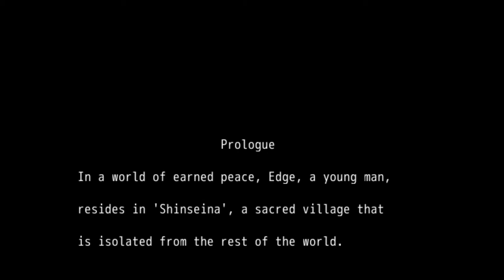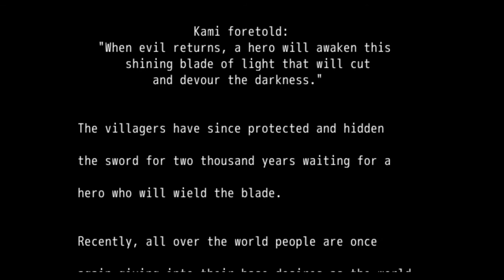Let's Play: The Chosen RPG Ep. 01 - Cold Weather Simulator 2016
Hello! Today I'm playing The Chosen RPG, an RPG Maker game recently released on Steam. The Chosen follows the story of a young man named Edge who becomes involved with a legendary sword called God's Tear. His village has protected the sword for millenia, passed down from generation to generation, however trouble arises when a mysterious dark knight tries to steal the sword from its resting place.

The Chosen is inspired by the Dragon Quest series and Chrono Trigger, with Chrono Trigger being one of my very favorite RPGs of all time so I'm very excited to give this game a shot!